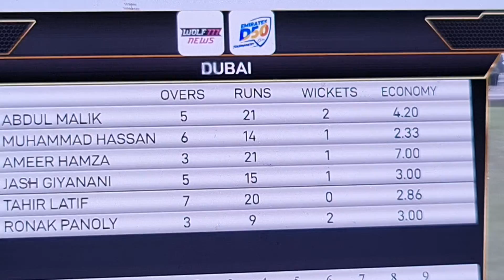27 August 2021